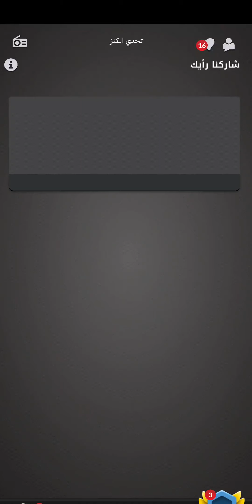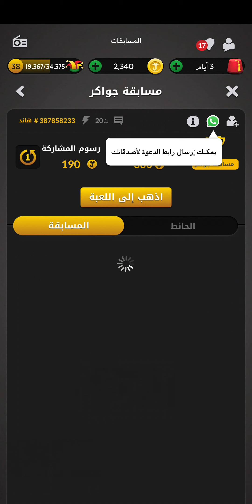تحدي كنز الهاند جواكر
لعبت تحدي الهاند بس لعبت مع محترف
جواكر طرنيب
لعبة جواكر